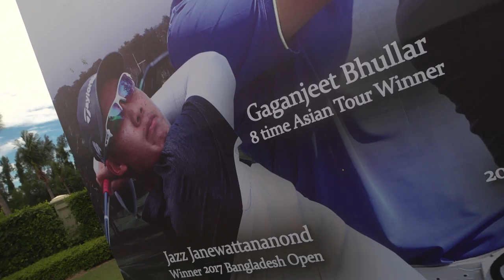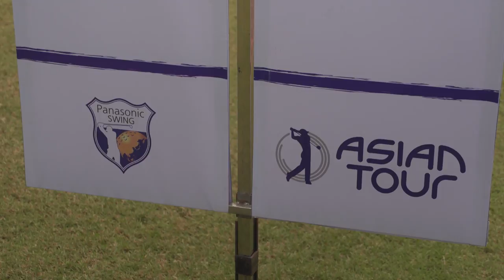2018 Thailand Open Tuesday preview interviews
Watch what players have to say ahead of the 2018 Thailand Open which will be played at the Thai Country Club.